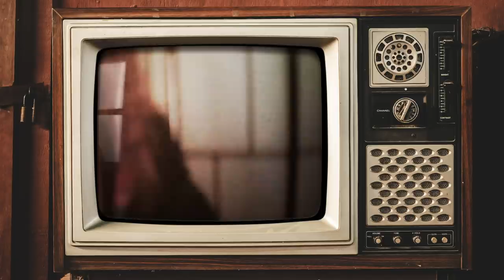Jenny Jarnagin - Not Sorry (Official Music Video)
This bonus track/single was tracked at Stem Recording by Jenny Jarnagin with her live band, mixed and produced by guitarist, Ricky Serrano. Music video by Matt Fischer.